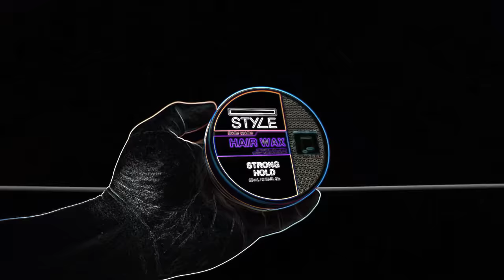Turning hair wax container to an Iron Man 3 ARC REACTOR - DIY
This is my Iron man 3 Arc Reactor DIY from hair wax container. this is a lot easier than the Iron man mark 1 arc reactor that I made few months ago: here is the video

1:1 DIY Arc Reactor Heart Model Mark 2:
MK3 Arc Reactor Exclusive 1:1 Props:

★★My Youtube Gear - Things I use for video production★★

Gearbest.com and banggood.com I earn from qualifying purchases.